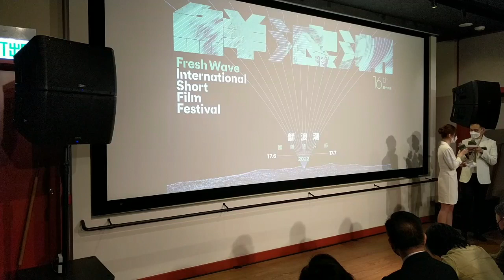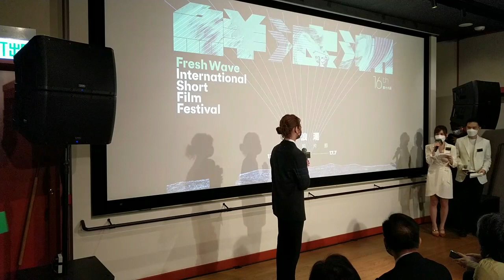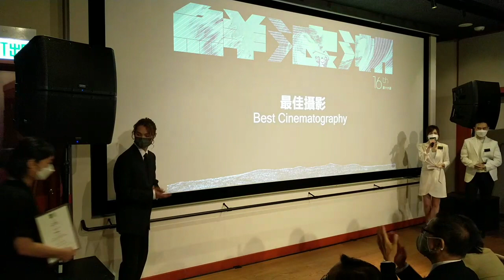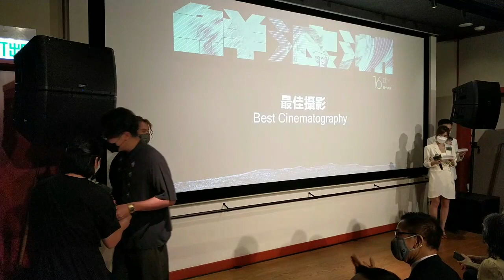第十六屆鮮浪潮國際短片節─頒獎禮 《TIGER頒獎感言》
Cr: 鮮浪潮FB